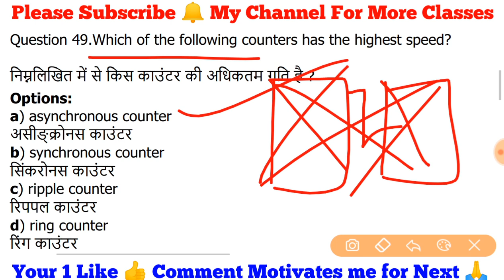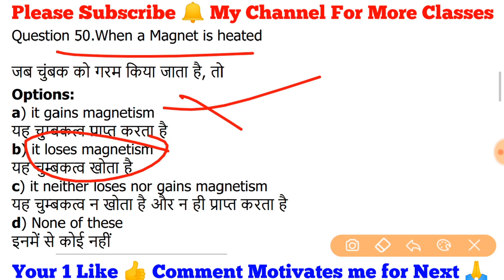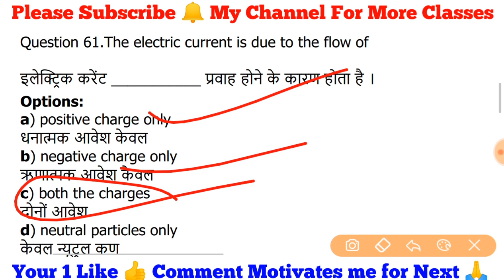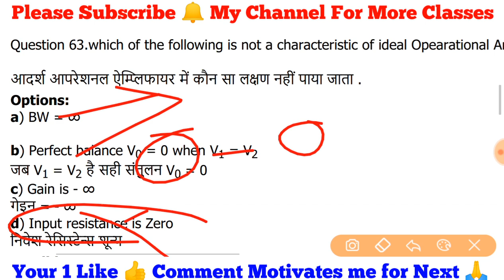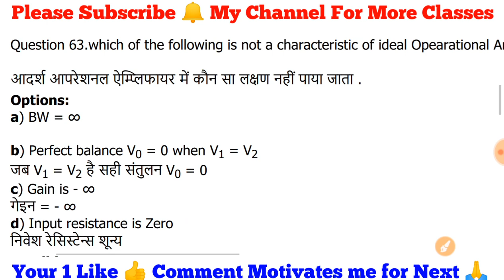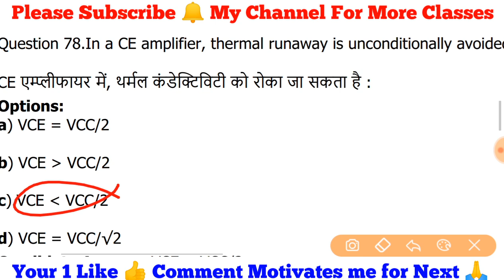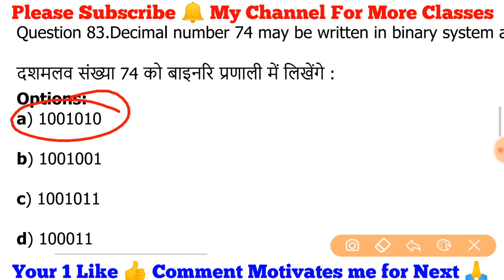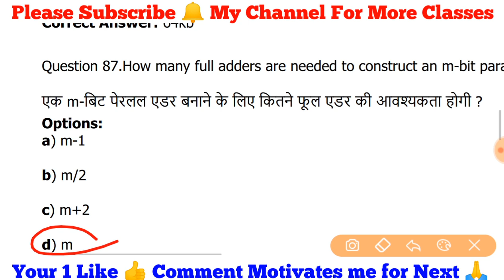Class-90 | RRB JE CBT 2 | Question Series | Electronics | Important Questions | Exam Guru